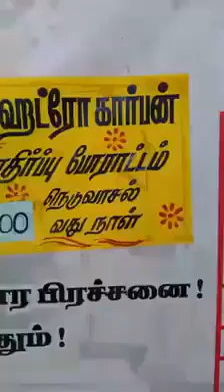100வது நாளை எட்டிய நெடுவாசல் போராட்டம்! ஹைட்ரோ கார்பன் திட்டத்துக்கு எதிராக, 100வது நாள் ..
100வது நாளை எட்டிய நெடுவாசல் போராட்டம்!
ஹைட்ரோ கார்பன் திட்டத்துக்கு எதிராக, 100வது நாளை எட்டிய நெடுவாசல் போராட்டம்.